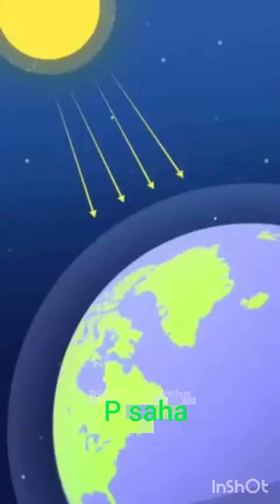एलोन मार्क्स!/Elon Marx!/p saha/2023